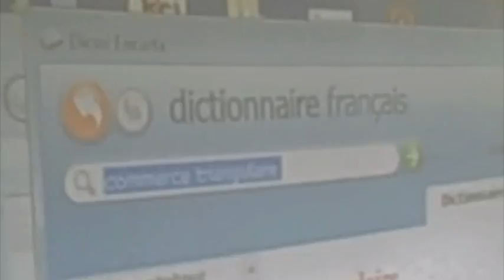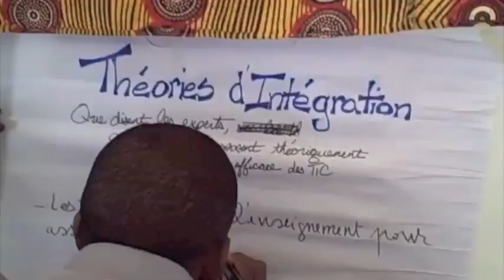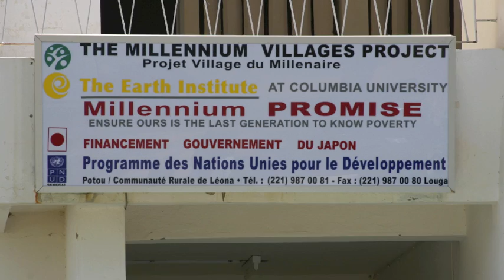Snapshot - CyberSmart Africa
Implementing a learner-centered 21st century learning solution that integrates a specially adapted interactive whiteboard in rural Senegalese elementary and middle schools. CyberSmart Africa works with USAID, and partners with the Millennium Villages Project and the Millennium Cities Initiative, both projects of the Earth Institute at Columbia University. We work closely with the Senegalese Ministry of Education, and together have the vision for every school to become a 21st century school.